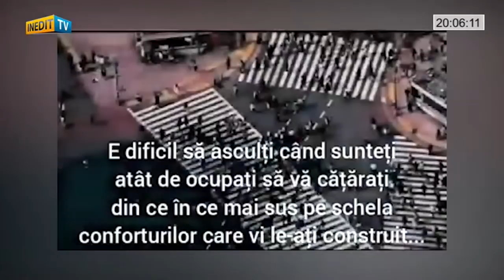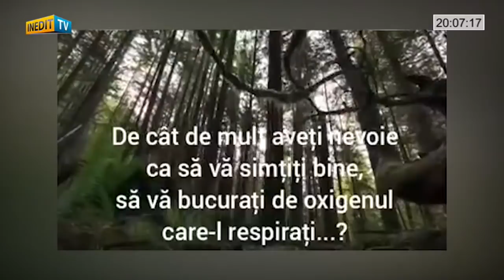Adevarul Politic - Titi Sultan impreuna cu DIANA IOVANOVICI SOSOACA - SENATOR - AUR